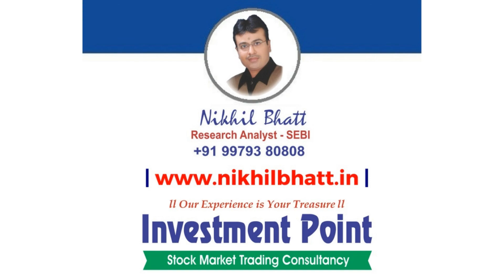INVESTMENT POINT FOR THE DATE - 31.07.2020